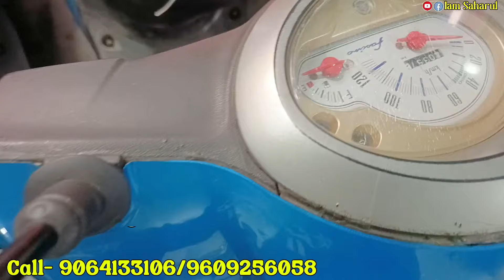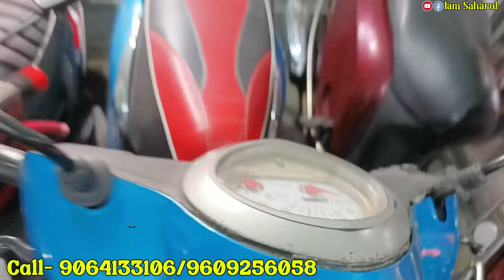Second Hand Bike & Baby Car Bike Showroom | Sariya Automobile New Video | Toy Bike Car | Iam Saharul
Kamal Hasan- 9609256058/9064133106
(Call Time-10:00Am-06:00Pm)
Mathurapur (Debipur Panchayat/Mathurapur Station) South 24 Pargana (West Bengal) Pin-743354

            Hastag:-👇
iam Saharul
2nd hand Bike Showroom In Kolkata
bike showroom
mileage bike
second hand mileage bike
Sariya Automobile's
salebike Chandigarh KTM bike Kolkata superbike market videos Near me bike market video Cheapest second hand KTM Ninja bike market vlogbikemarket Ninja300bikemarket
secondhandbikemarketinKarolBaghbike
ninjaz1000 ninja300 zx10r2022 newbike market bestofferbikemarketinKarolBagh bike market with finance facility by the market in Delhi all market used from bike market best offer best deal honor best offer Delhibike market with negotiable price best offer best deal best options finance facility best dealer in Delhi second hand bike market from sportbikez800naked
second hand Harley Davidson bike in Delhi Saraswati motors second hand
bike superbike sportsbike Saraswatimotors second hand sports bike Delhi bike market second hand superbike market in Delhi bike Market
कोलकाता में सेकेंड हैंड बाइक शोरूम
सेकेंड हैंड बाइक शोरूम